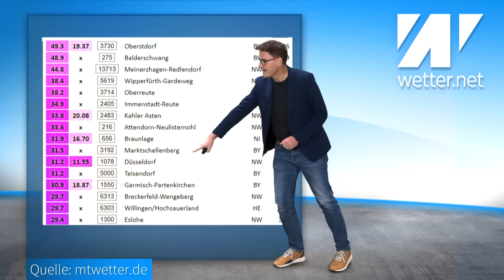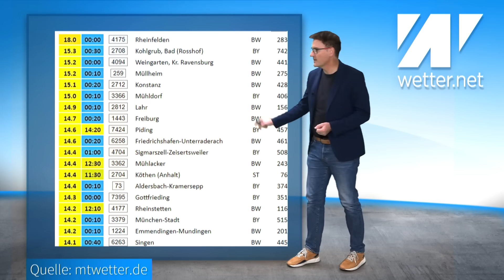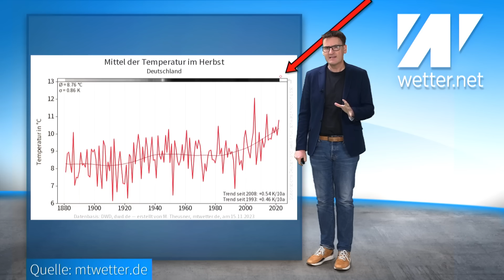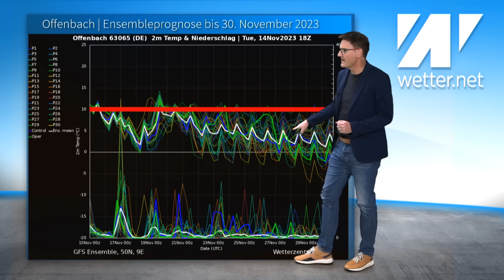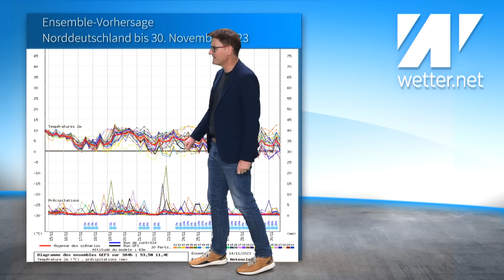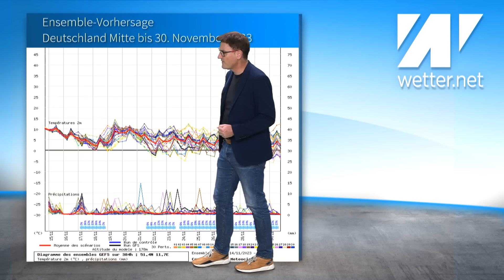Warnstufe ROT: Orkan- und Sturmwarnung ab Donnerstagabend! Akute Hochwassergefahr! Oben kurz Winter!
Das aktuelle Wetter für Deutschland vom 15. November 2023

Das wird beim Wetter richtig ruppig. Ein kleines aber heftiges Sturmtief wird Deutschland im Süden in der Nacht von Donnerstag auf Freitag treffen. Dabei gibt es bis runter Sturmböen bis 100 km/h. In den Hochlagen sind sogar Orkanböen möglich. Auf den Gipfellagen des Schwarzwalds bis 150 km/h. Danach wird es kühler, es schneit ab 500 m. Sonst viel Regen und weiter Hochwassergefahr. Zum Sonntag wieder deutlich wärmer und noch mehr Regen und Wind. Die Hochwasserlage bleibt angespannt. Die große Abkühlung wurde mal wieder weiter nach hinten geschoben.